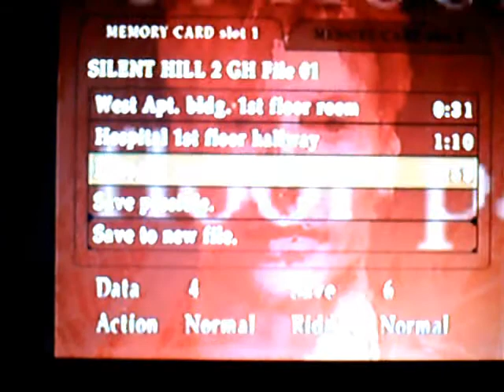Let's play silent Hill 2 Part 13 WTF A GAME SHOW?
yay a game show and oh guess who we got back ...-_-...
the hooker!